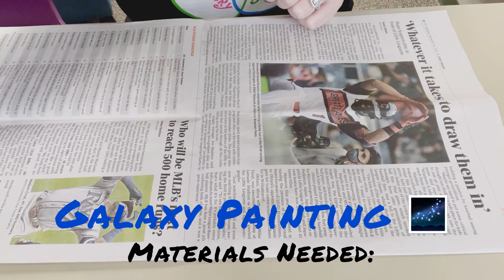Winters-Bellbrook Community Library Take & Make: Galaxy Painting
Ms. Amanda’s Teen Take & Make Kit from Winters-Bellbrook Community Library is a galaxy painting kit. Follow along as Ms. Amanda shows you how to paint a galaxy step-by-step.

Your kit includes:
Mini canvas
Paint
Paint brushes
Sponge
You’ll need:
Cup of water
Paper towels
Paper plate – to use as a palette

For teens in grades 6th and up. You can sign up for this and other Bellbrook teen programs